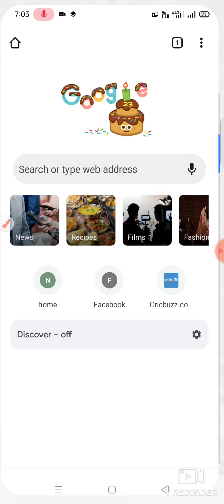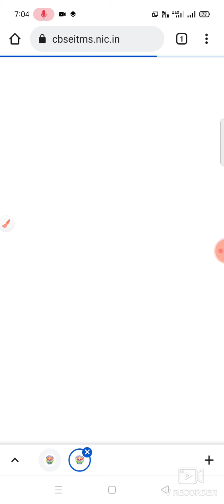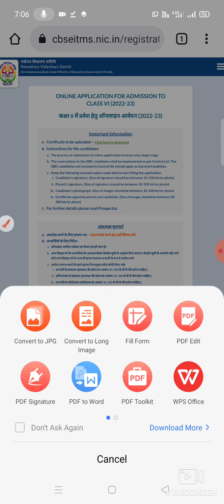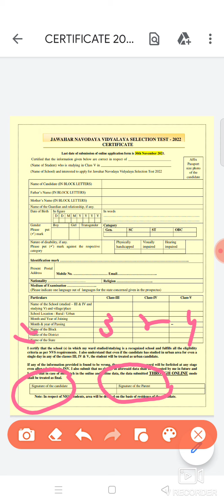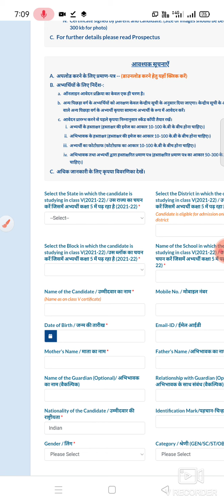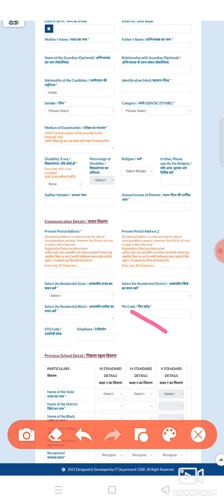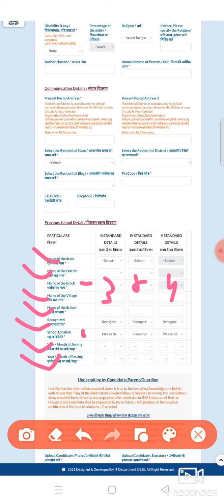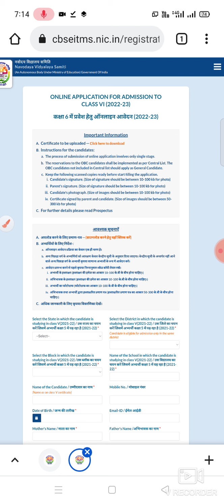How to fill Navoday exam form-2022|| નવોદય પરીક્ષા ઓનલાઈન ફોર્મ-2022 ||NVS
Navoday vidhyalaya class 6 admission from  without registration
by Education club.full information in Gujarati how to fill form JNVS 2022 EXAM.